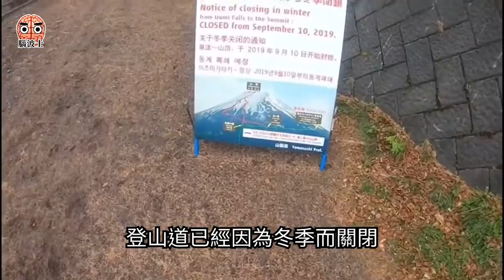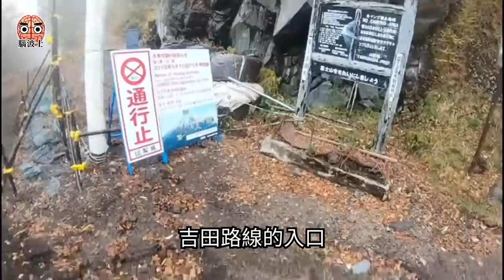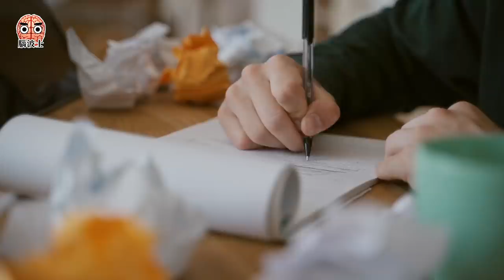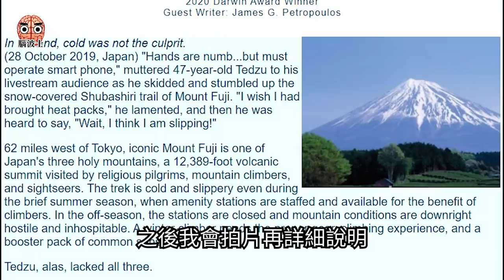轟動全日本，富士山墮崖死亡直播，揭發了直播主Tedzu悲慘經歷！冬季的富士山到底有多危險？- 腦波士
富士山，是日本第一高山，大約高3776公尺，亦是一座活火山，山頂在冬季會因為積雪而變成白色，直至第二年的6月至7月，積雪才會完全融化，所以每年的7月至9月，就是富士山的熱門登山季節，有大量遊客前來征服這一座世界文化遺產。

但是為了觀賞富士山壯麗的雪景，有些遊客會避開登山季節的人潮，在不適宜登山的日子登上富士山，而且因為攀登雪山的經驗不足，有人因此而嚴重受傷甚至死亡。例如在2011年12月，駐日美軍登山隊就意外拍到一個滑落的60歲日本人，幸運的是他最後被美軍和其他登山客所救，但據說亦全身骨折，住了半年醫院。而今集的男主角Tedzu，就是其中一個在非登山季節登上富士山的遇難者，而且他還把整個遇難過程進行直播，轟動了全日本。

其他精彩內容：

達爾文獎：停止把自己愚蠢的基因傳播出去，就是對人類的一大貢獻！來看看台灣和香港的達爾文獎事件！- 腦波士

她99％是殺人犯，頻及兩宗懷疑謀殺案，但卻無罪釋放，還得到接近1000萬日元賠償？！城丸君失蹤事件！【腦波士】

失蹤13年卻只死去了1年？！草草結案，網上新聞全部刪除？鹿兒島詭異棄屍事件！【腦波士】

13首世界各地詭異MV大特輯！EXO、One Direction、Radiohead 的靈異MV！保證你一定沒有全部看過！【腦波士】

公路遇鬼特輯，9段公路恐怖影片！車Cam拍到靈體！凌晨時份在高速公路遇鬼，如果是你，你會怎樣做？【腦波士】

驚嚇！探靈直播竟找到腐屍！找不到靈體卻找到屍體！3個探靈直播的屍體發現事件！【腦波士】

可怕！燒街衣過程中出現超自然現像！介紹燒街衣程序及禁忌！鬼月燒街衣 (下)

奇聞趣事，撲朔迷離，歡迎收看腦波士頻道！
這是一個全廣東話的頻道，配以內建中文字幕，每週定期更新！

分享奇聞趣事，分析各種心理，案件討論，有搞笑內容，亦有嚴肅話題，希望大家訂閱支持！